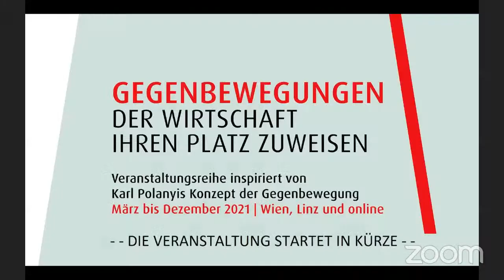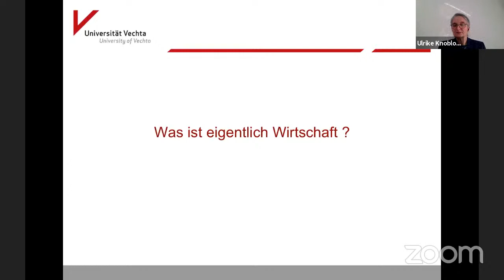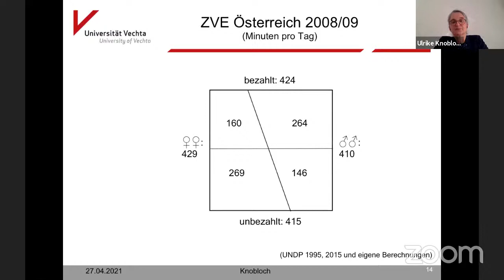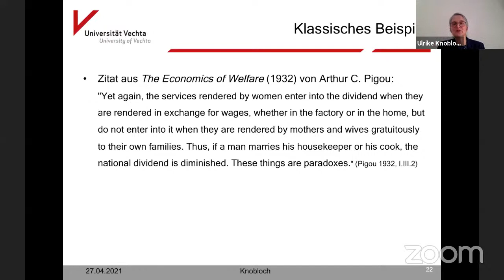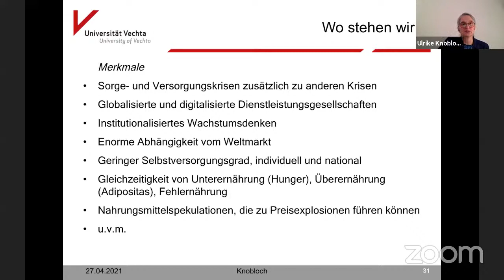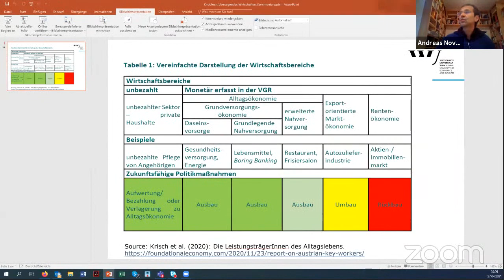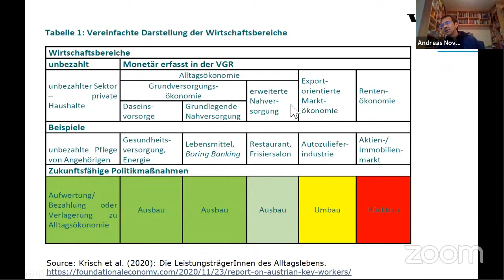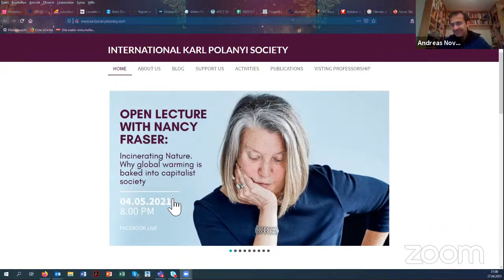Ulrike Knobloch: Ökonomie des Versorgens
Eine Veranstaltung der Reihe "Gegenbewegungen - der Wirtschaft ihren Platz zuweisen"

Kommentar: Andreas Novy, Moderation: Michael Getzner.

Ausgehend vom gleichnamigen Sammelband, den sie im Jahr 2019 herausgegeben hat, wird sie in ihrem Vortrag die Ökonomie des Versorgens in ihren Grundzügen entwerfen. Selbst in einer kapitalistischen Marktwirtschaft findet die Versorgung nicht allein über den Markt statt, sondern immer auch über den öffentlichen Sektor, den Nonprofit-Sektor und die privaten Haushalte. Um ein zukunftsfähiges und geschlechtergerechtes Wirtschaftssystem gestalten zu können, müssen die Zusammenhänge zwischen diesen vier Sektoren und insbesondere die Verlagerungsprozesse zwischen bezahlter und unbezahlter Versorgungsarbeit verstanden werden.

Prof. Dr. Ulrike Knobloch ist Volkswirtin und feministische Wirtschaftsethikerin. Seit 2016 hat sie die Professur für Ökonomie und Gender im Fach Wirtschaft und Ethik an der Universität Vechta inne.

Andreas Novy ist Sozioökonom, Leiter des Institute for Multi-Level Governance and Development (MLGD) und außerordentlicher Universitätsprofessor am Department Sozioökonomie der Wirtschaftsuniversität Wien, Präsident der Internationalen Karl Polanyi Society (IKPS) und Mitglied des Foundational Economy Collective.

Information in English:

Online. Held in German.

Comment: Andreas Novy, Moderation: Michael Getzner

Based on the anthology of the same name, which Ulrike Knobloch published in 2019, she will outline the economics of care in her lecture. Even in a capitalist market economy, care does not take place through the market alone, but always through the public sector, the nonprofit sector, and private households. In order to be able to design a sustainable and gender-equitable economic system, the interrelationships between these four sectors and, in particular, the shifting processes between paid and unpaid care work must be understood.

Prof. Dr. Ulrike Knobloch is an economist and feminist business ethicist. Since 2016, she has held the professorship for economics and gender in the subject of economics and ethics at the University of Vechta.

Andreas Novy is a socio-economist, director of the Institute for Multi-Level Governance and Development (MLGD) and associate university professor at the Department of Socioeconomics at the Vienna University of Economics and Business, president of the International Karl Polanyi Society (IKPS) and member of the Foundational Economy Collective.